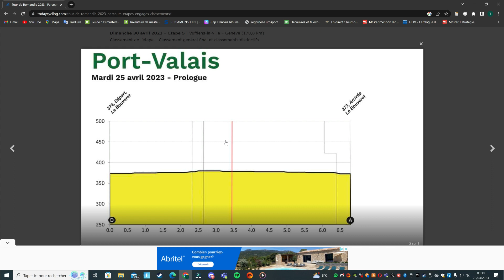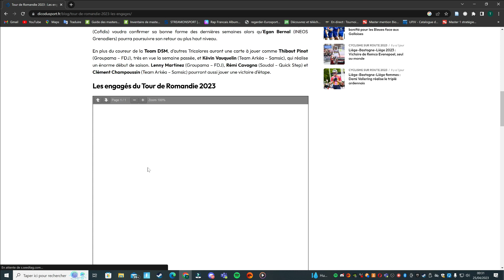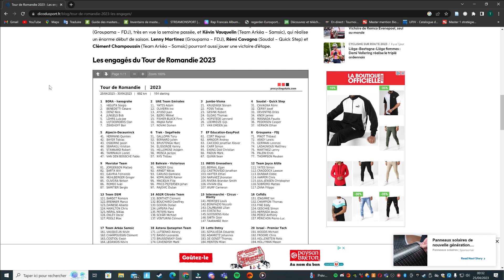Présentation Étape 1 Prologue Tour de Romandie 2023 // Favoris - Pronostics // Cyclisme